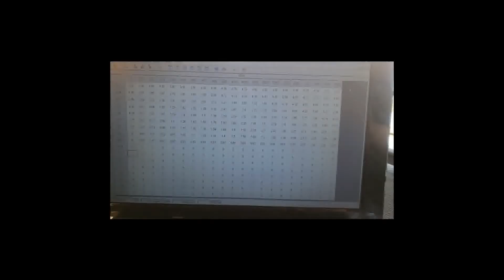DIY Progressive Methanol Injection Controller (MR2 Spyder 2ZZGE Turbo)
Testing my DIY 2D map based methanol injection controller.  This setup uses an AEM FIC-6 analog output with inputs including RPM, Boost and Mass Air Flow meter.  The FIC-6 provides the map for the injection percent.  The 0 to 5 volt output from the FIC-6 feeds into a MD04 Pulse Width Modulation controller to drive a Snow Performance 20 amp methanol pump.